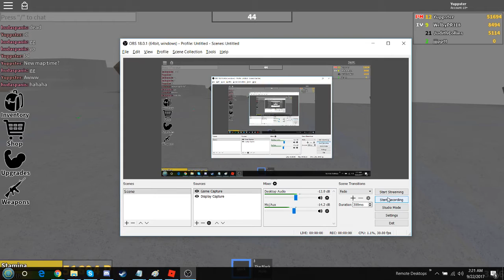Zombie Zone with friends...very surprised NOOB too!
I (briefly) glitched out of the map on Military Complex.  Both Welby and I Prestiged, and I demonstrate how quickly you level up with the Desert Eagle (Deagle).  Spoiler: Judy dies.  Very scared player toward the end runs for his life too!  LOL